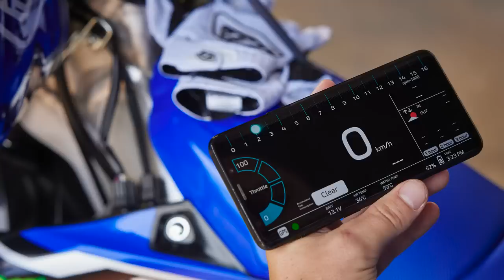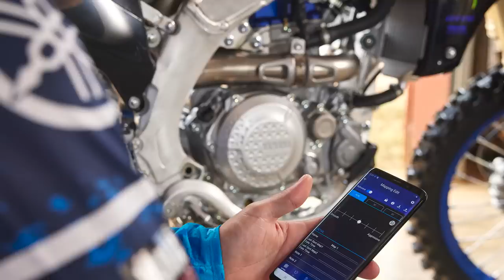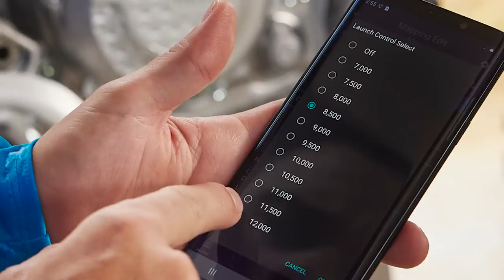First Look | All-New 2023 Yamaha YZ450F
Check out the details on the all-new 2023 Yamaha YZ450F! Huge engine updates but still has a cable clutch, five pounds lighter, higher rev limiter, custom launch control maps and more!